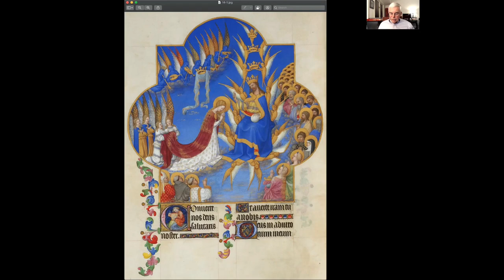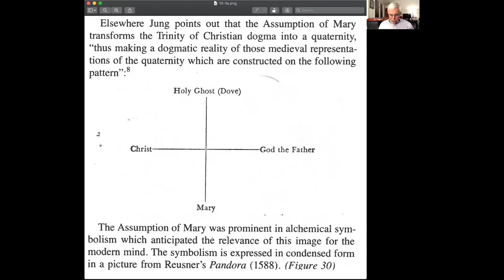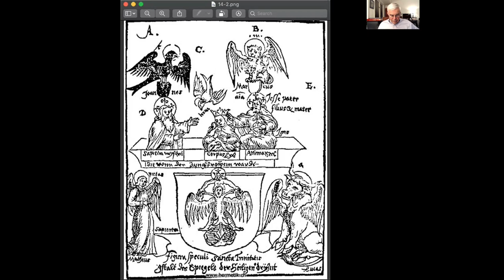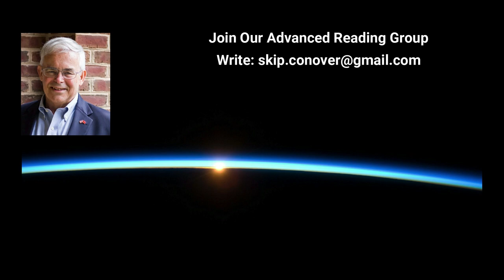Assumption and Coronation of Mary - Chapter 14 of The Christian Archetype by Edward F. Edinger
Reference: _The Christian Archetype: A Jungian Commentary on the Life of Christ_, by Edward F. Edinger, published by Inner City Books Chapter 14. Assumption and Coronation of Mary. _Answer to Job_ by C.G. Jung, ¶755.

Thumbnail Credit: "Coronation of the Virgin" from _Tres Riches Heures of Jean, Duke of Berry
"Coronation of the Virgin and the Extraction of Mercurius, Reusner's _Pandora_ (1588).